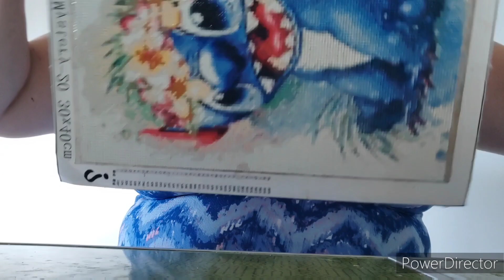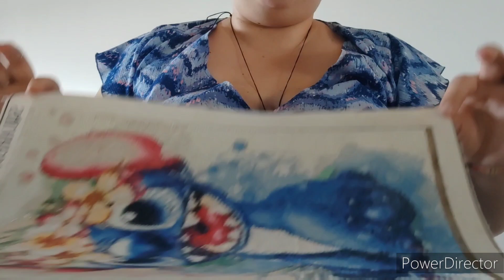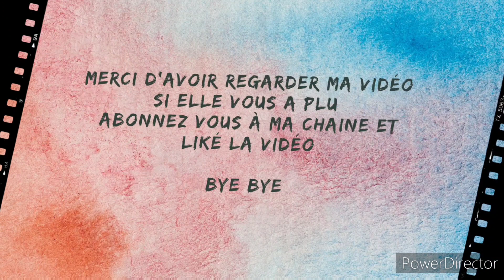tuto encollage d'une toile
Bonjour, voici une nouvelle toile, j'espère qu'elle vous plaira

N'hésitez pas à partager et à liker et commenter !

Bon visionage